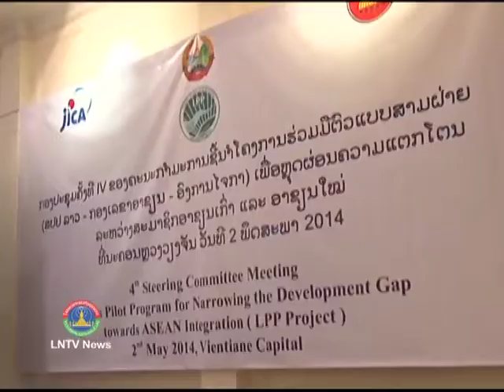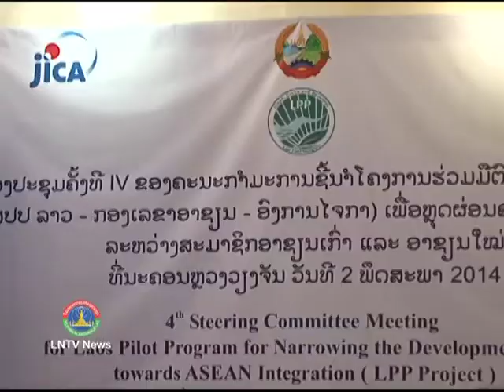Lao NEWS on LNTV: The JICA-Asean Lao Pilot Programme helds 4th Steering Committee Meeting.5/5/2014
VO The JICA-Asean Lao Pilot Programme for Narrowing the Development Gap held its 4th Steering Committee Meeting
INTRO: The JICA-Asean Lao Pilot Programme for Narrowing the Development Gap or LPP held its 4th Steering Committee Meeting at the Ministry of Planning and Investment. Official said, the LPP is a unique initiative established by the Government of Laos, the Asean Secretariat and JICA.
STORY: Deputy Minister of Planning and Investment, Dr Bounthavy Sisouphanthong, Director of Asean Department in the Ministry of Foreign Affairs, Phongsavanh Sisoulath, Chief Representative of JICA Laos Office, Koichi Takei, government representatives and experts and technical staff from the concerned sectors were in attendance at the meeting.
The tripartite cooperation system was established to narrow the development gap towards Asean integration in line with the Asean Community Road Map. During the meeting, it was confirmed that the LPP had made significant progress in the past three years of its implementation. LPPE informed the meeting on the progress of the Environmental Sustainable City Guidelines and their three 'R' (Reuse, Reduce and Recycle) activities in Vientiane, Luang Prabang and Xayaboury provinces. The environmentally sustainable cities guideline has successfully progressed in both formulation and dissemination.
For the LPPT, community based tourism (CBT) training was carried out on a full-scale implementation to a total of 25 villages with most of the CBT development plans efficiently formulated.
The pilot programme is supported by the Japan International Cooperation Agency or JICA, with the annual meeting taking place last week to assess progress over the previous year and plan for the year ahead. The initiative has three main components, those being environment , tourism and agriculture .